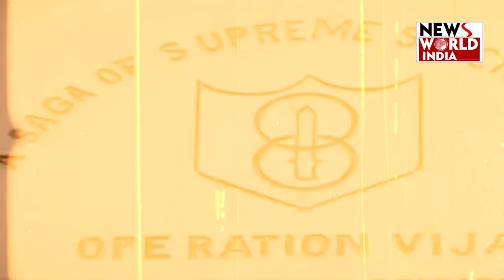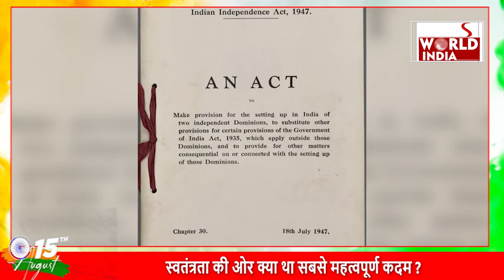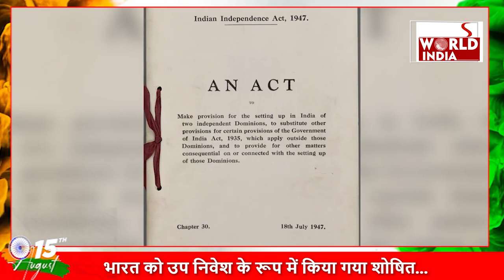Independence Day 2024: 15 अगस्त 2024: भारत की 78वीं स्वतंत्रता दिवस की गाथा*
15 अगस्त, भारत के इतिहास में एक अत्यंत महत्वपूर्ण दिन है, जो भारतीय स्वतंत्रता के संघर्ष और विजय का प्रतीक है। 15 अगस्त 2024 को भारत अपनी 78वीं स्वतंत्रता दिवस की वर्षगांठ मना रहा है। यह दिन हर भारतीय के दिल में गर्व और सम्मान का दिन है, क्योंकि इसी दिन 1947 में भारत ने ब्रिटिश साम्राज्य से स्वतंत्रता प्राप्त की थी। हम 15 अगस्त 2024 की स्वतंत्रता दिवस के अवसर पर विशेष ध्यान देंगे, इसके ऐतिहासिक संदर्भ, स्वतंत्रता संग्राम की महत्वपूर्ण घटनाओं, वर्तमान संदर्भ, और स्वतंत्रता दिवस के समारोहों पर विस्तृत चर्चा करेंगे।